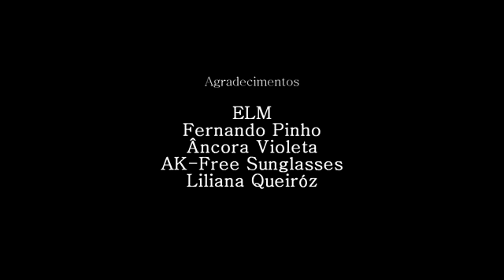Nuno Abdul - Tarraxa (Music Video)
Segue-nos no facebook em SUPER KIZOMBA
Kanal Meo - 239004